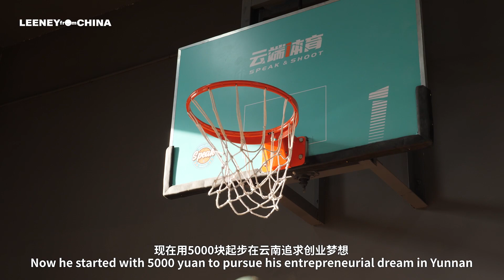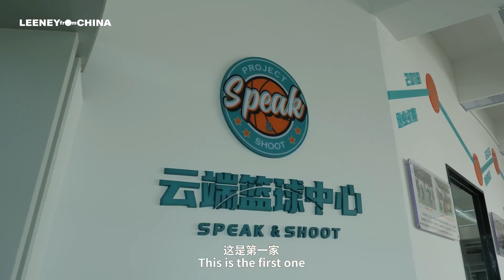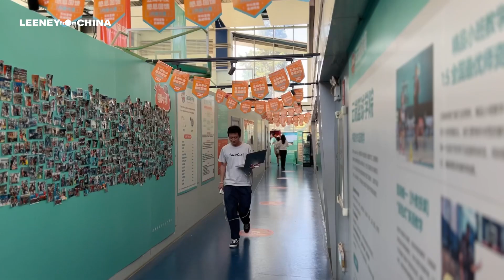篮球创业者的一天——李南凯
他曾是在北京、香港金融圈工作的海归精英，后来，他用5000块的启动资金在云南追求创业梦想，现在，他在云南拥有七个篮球培训学校，如果你对他产生了好奇心，那就跟随镜头来看看篮球创业者李南凯的一天。